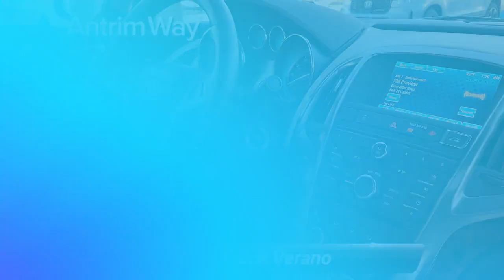Used 2016 Buick Verano Leather Group, Greencastle, PA 5087P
Antrim Way Honda

200 S Antrim Way
Greencastle, PA 17225

Antrim Way Honda is happy to bring the vehicle to you for at home or at work demo. We make sure to sanitize our vehicles between any interactions. Also we are happy to continue offering a contactless paperwork process.*br**br*Crystal Red Tintcoat 2016 Buick Verano Leather Group FWD 6-Speed Automatic Electronic with Overdrive ECOTEC 2.4L I4 SIDI DOHC VVT Professionally Detailed Leather Heated Seats Back Up Camera.*br**br*Odometer is 24481 miles below market average! 21/32 City/Highway MPG*br**br**br*Reviews:*br*  * Comfortable and composed ride; quiet interior; strong and efficient turbocharged engine on Verano Turbo; competitive price. Source: Edmunds

[RLVID:6832:dc2882b6b24643b9:c8f9dc54a856f358:1]